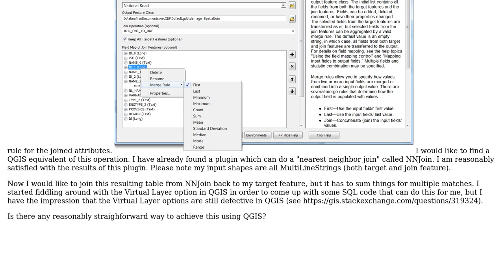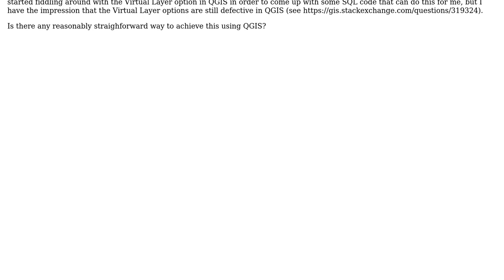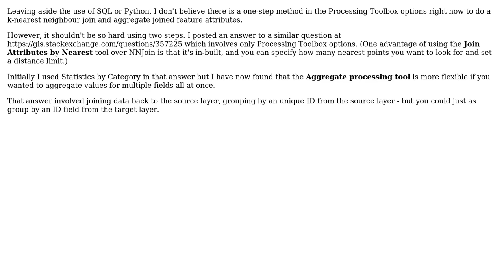GIS: Spatial join for closest features and using a sum merge rule in QGIS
With thanks & praise to God, and with thanks to the many people who have made this project possible! | Content (except music & images) licensed under CC BY-SA | Music | Images & others | With thanks to user user32882 user she_weeds user PolyGeo and the Stack Exchange Network Trademarks are property of their respective owners. You are responsible for your own actions.